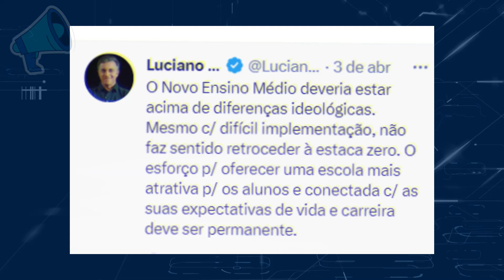Luciano Huck critica governo Lula e é detonado na web